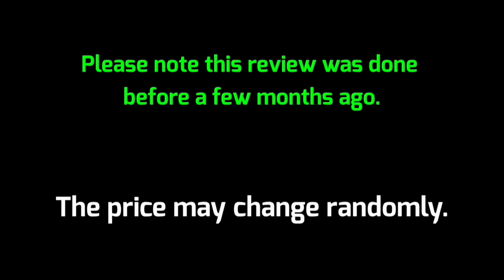వరికోత యంత్రాలు | Kubota Harvester vs Class Harvester Price Features Telugu Review | BNR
Comparision review of Kubota DC-68G Harves King vs Class Crop Tiger 30 TerraTrac.

Kubota DC-68G Harves King Specifications:
Horse Power: 68 HP
Engine Type: Inline, Vertical, 4-S, Tubro charged engine
N.of cylinders: 4
Cutter bar width: 6.5 feet
Total weight: 3200 kg
Grain tank capacity: 10 bags
Fuel tank capacity: 60 litres

Class Crop Tiger 30 TerraTrac Specifications:
Horse Power: 60 HP
Engine Type: Inline, Vertical, 4-S
N.of cylinders: 4
Cutter bar width: 7 feet
Total weight: 4770 kg
Grain tank capacity: 11 bags
Fuel tank capacity: 100 litres